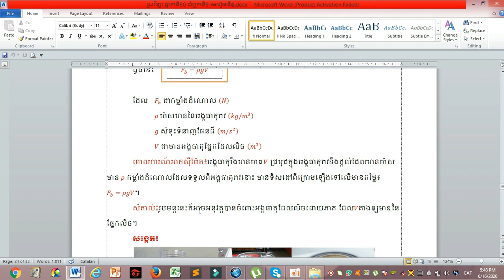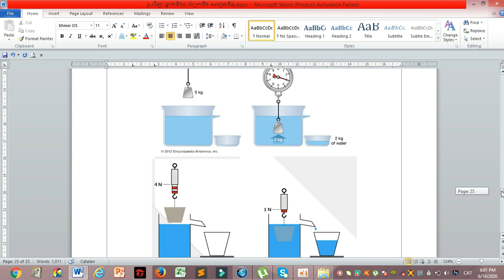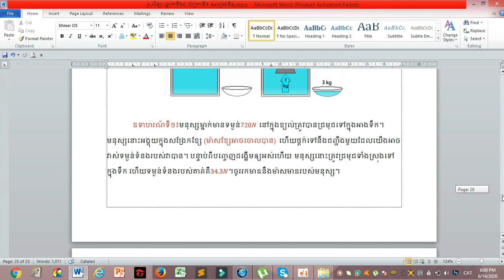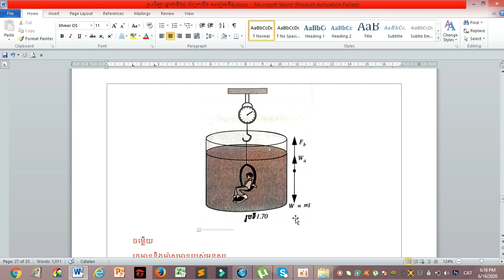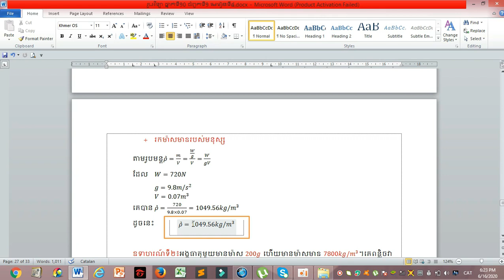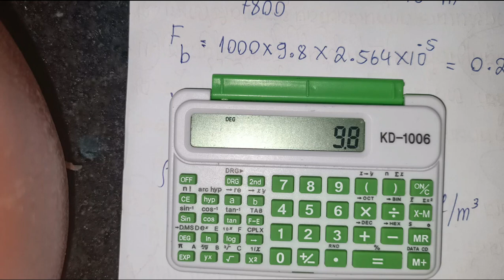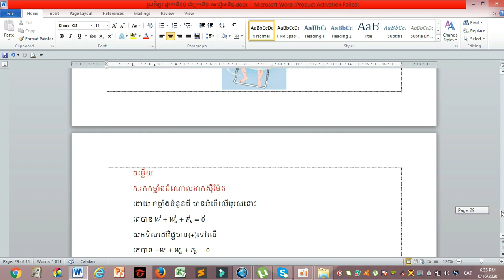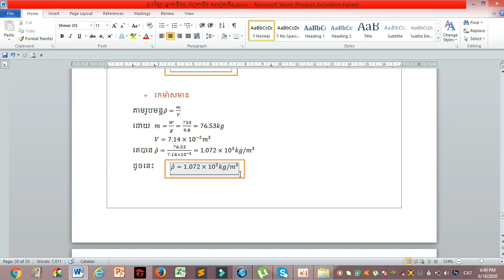រូបវិទ្យា ថ្នាក់ទី១០ ជំពូកទី១ មេរៀនទី៤ភាគ ៩